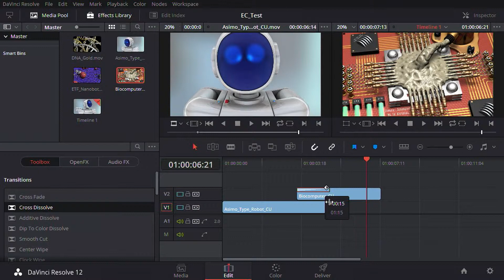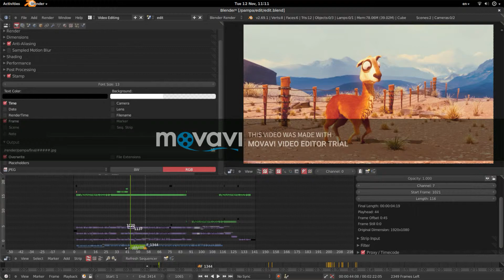Top Free Video Editing Software || HitFilm || DaVinci Resolve || Techno || For YouTube r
In this video you will get to know about the free video editing software.Such as HitFilm,DaVinci & Blender.

Thankyou.